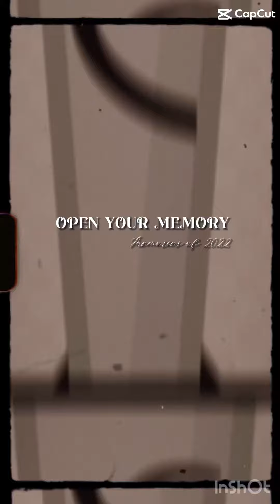All of the bfb and bfdi shorts